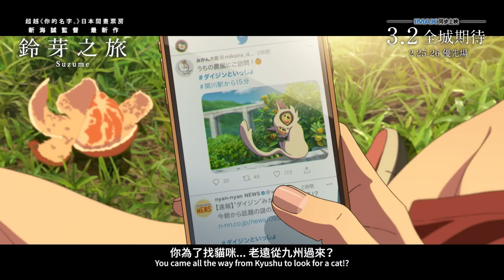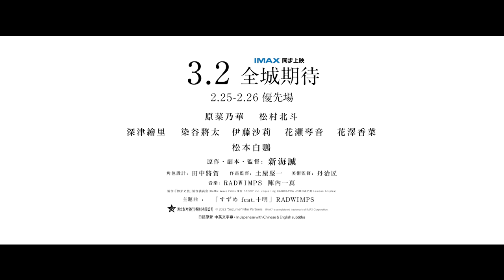【終極預告】新海誠新作《鈴芽之旅》3月2 日 （2月25、26日優先場）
【新海誠 監督 最新作】
3月2 日 全城期待    IMAX版同步上映
（2月25、26日優先場）

每週贈送不同紀念品，詳情請向戲院查詢（先到先得，送完即止，受條款及細則約束）

★開畫票房超越《你的名字。》《天氣之子》
★日本上映45日票房突破100億日圓
★新世代動畫大師 新海誠監督 最新作

2016年的《你的名字。》、2019年的《天氣之子》，日本動畫監督新海誠的作品先後獲得空前成功。暌違三年，最新奇幻之作《鈴芽之旅》於11月11日在日本上映，開畫三日票房勁收18億日圓，超越前作刷新個人紀錄。而截至1月10日，《鈴芽之旅》票房突破121億日圓，成為繼宮崎駿後，日本影史上第二位至少連續三部個人作品破百億大關的監督。日本觀眾紛紛大讚比《你的名字。》、《天氣之子》更精彩，不少情節令人感動流淚。作品叫好又叫座，進一步奠定動畫大師之位。承載眾多期待，《鈴芽之旅》將在2023年3月2日正式登陸香港及澳門大銀幕！

《鈴芽之旅》以日本各地的廢墟為舞台，17歲的主人翁‧岩戶鈴芽與旅人‧草太相遇，得知日本各處發現作為災難之源的陳舊門扉。唯有四處走訪尋找，並將門扉鎖上，才能阻止災害。在神秘門扉的引導下，從九州、四國、關西、東京，鈴芽將走訪日本各地將門上鎖。
戲中為女主角鈴芽配音的是新海監督從超過1,700人的海選中，親自發掘的原石 原菜乃華。而男主角宗像草太，則由人氣男團SixTONES成員 松村北斗 聲演。

故事大綱
《你的名字。》新海誠監督最新奇幻作！居住在九州的靜謐村莊的17歲少女‧鈴芽，與「正在尋找門扉」的青年‧草太相遇。鈴芽追隨草太來到山中廢墟，發現一道陳舊門扉，而門扉似乎有一股神秘力量，吸引鈴芽向它伸出手…
不久，神秘門扉相繼在日本各地出現。而為了阻止災害從門的另一邊竄出，這些門扉必須被鎖上。在神秘門扉的引導下，鈴芽環遊日本將門上鎖的旅程將要展開…

電影資料
原作、劇本、監督：新海誠
聲演：原菜乃華、松村北斗、深津繪里、染谷將太、伊藤沙莉、花瀨琴音、花澤香菜、神木隆之介、松本白鸚
語言：日語
字幕：繁體中文及英文
片長：121分鐘
級別：I
類別：動畫、劇情
上映日期：2023年3月2日（２月25、26日優先場）